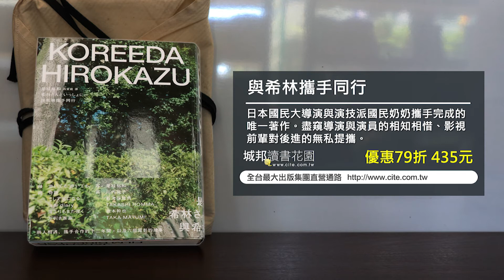型男老總│書給你聽 EP329_人文藝術篇：《與希林攜手同行》是枝裕和對樹木希林，一本無法寄出的「情書」。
《與希林攜手同行》
定價：550元
優惠價：79折 435元

我很喜歡看電影，特別會注意導演與演員之間的微妙組合。一部成功的電影獲獎時，總會聽到演員會感謝導演的發掘提拔或指導演出，才能讓演員的表現被看見；而導演有時也會將電影歸功於演員的演繹發揮，共同完成好作品。而導演與演員的固定搭檔，某種程度像是一種特色精神，代表某種風格與品質的語言呈現。

印象中，導演對於演員通常是比較令人害怕的威嚴感，尤其是在詮釋角色的演出方式或是拍戲現場的掌控，導演具有十足的主導性，演員多半就是配合；對於劇本台詞的設定，演員必須依本演出，除非名氣很大，否則難有機會可以臨時加入神來之筆，即興變化插曲。

然而，日本國民大導演是枝裕和與已故國民奶奶演員樹木希林之間的情誼，絕不僅止於一般的合作關係。是枝導演在樹木希林逝世周年，以此書作為寫給她的情書。讀者於兩人對談間，盡窺導演與演員的相知相惜、影視前輩對後進的無私提攜，更能感受到母親對兒子比海還深的關愛、兒子對母親的倚賴及仰望。是枝裕和在電影創作的這條路上，一如書名，永遠誌念：與希林攜手同行。